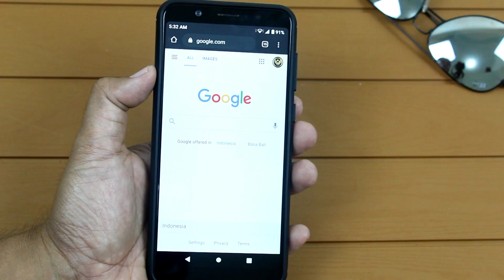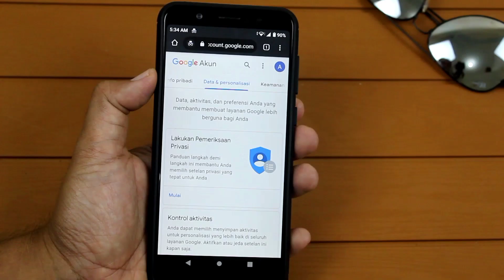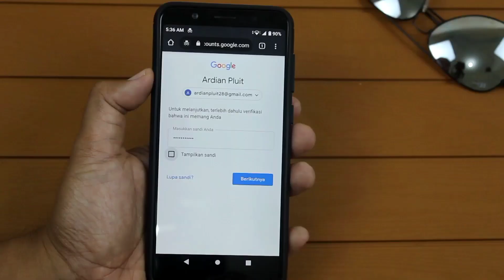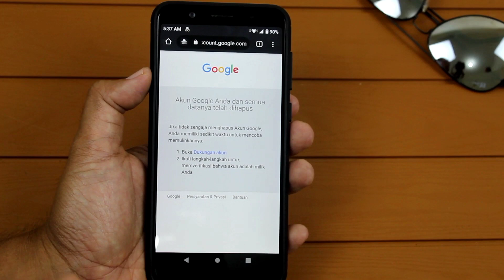Cara Menghapus Akun Google Secara Permanen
Akun google yang sudah tidak digunakan lagi lebih baik dihapus atau dihilangkan secara permanen.

Nantinya setelah akun google dihapus, semua layanan dan juga data yang tersimpan di dalamnya akan otomatis ikut terhapus, maka sebelum melakukan penghapusan akun Google ini harap melakukan pemeriksaan data secara seksama, karena dikhawatirkan ada data penting yang masih diperlukan.

Terimakasih